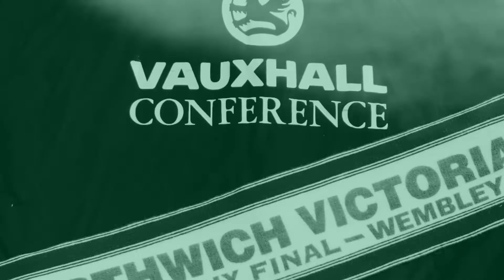[NVTV][NWCFL]Ashton Athletic v Northwich Victoria [HIGHLIGHTS]